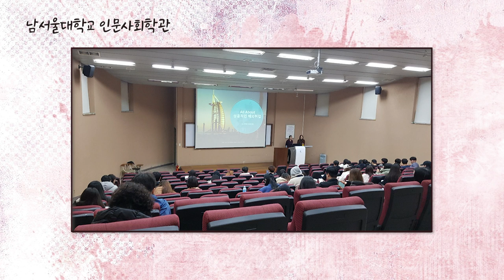2020년 1월 역사순 숲과나무 성경통독학교 소개~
"지금은 통성경 배울때” '
모든 성경은 언제나 굿뉴스입니다.
’ 통박사 조병호와 함께하는 2020년 1월 역사순 숲과나무 성경통독학교 소개영상입니다~